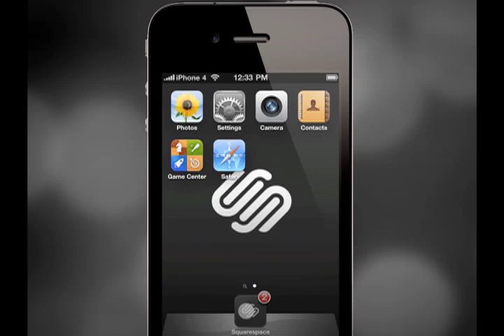Down Goes Senator Ensign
Cenk Uygur explains why he thinks Nevada Senator John Ensign (caught in an affair with his friend's wife) is retiring. He also explains the difference between Republicans and Democrats in these situations.